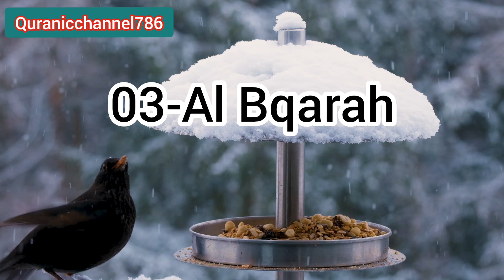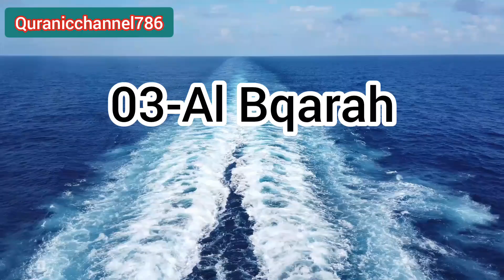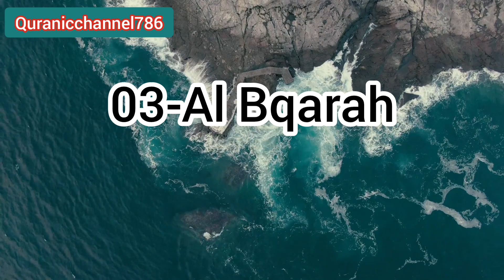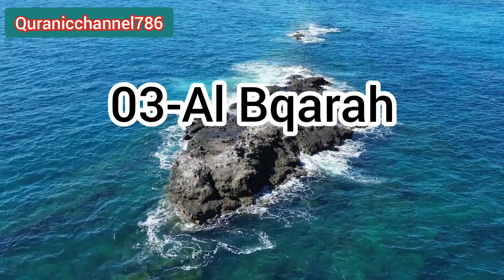Surah Al Baqarah Part-3 Ayat 142-201||Para-2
Welcome to Quranic Channel 786, your spiritual haven for enlightenment and guidance. Immerse yourself in the divine words of the Quran, and let the recitations and teachings transform your heart and soul.